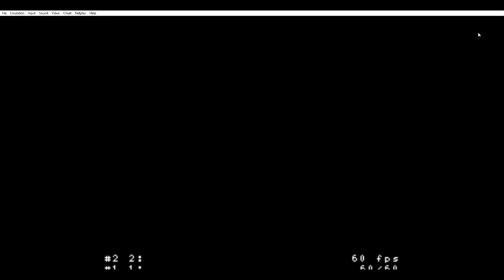Mushroom Rix Land - World 5 - Mountain Canyon